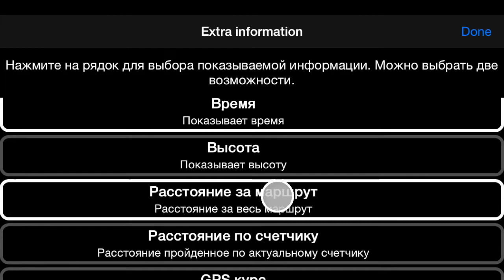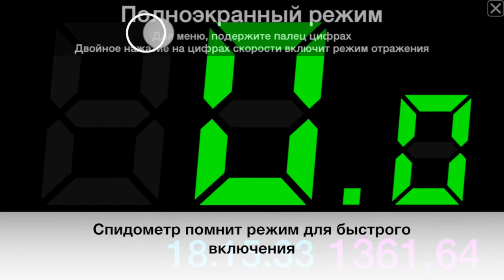Режим отражения в лобовом стекле и полноэкранный режим. Спидометр для iPhone/iPad, версия 1.6.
Видео инструкция показывает как старый, так и новый функционал режима отражения и полноэкранного режима.